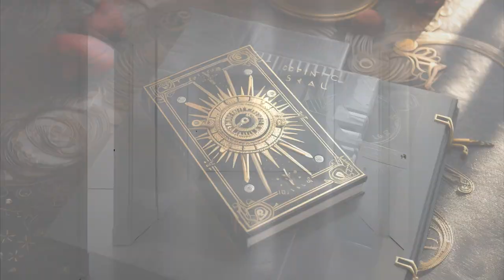Simulation Scriptures #3: When you die, Where do you go?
In this Simulation of WW3 -- Where do you go when you die?

Verse 1:1 – You go Home.

Let it be written in these Simulation Scriptures: “You come from Home, and to Home you shall return.”

In one of your playthroughs of this WW3 simulation you chose to be a philosopher. A wandering thinker.

You set your intelligence stat to an IQ of 180+

You wanted the answers to all of life’s mysteries. You were willing to die to find answers.

You wandered hot deserts. You slept in dark forests. You meditated for forty days and forty nights.

One question would not leave you.

“Where do we go when we die?”

One day you found out.

The Last War began.

Nuclear missiles littered the sky. Whole cities turned to ash.

You walked through the rubble, comforting those dying from radiation, helping survivors through their grief.

You found your Purpose: to comfort the dying.

Your words brought warmth to the weak. You were the last person many saw before they passed on.

You always wondered where they went. After they took their last breath. After the light in their eyes faded. After their heart grew still … Where did they go?

You died.

You had a horrible death. Not at all quick nor easy. You were not afraid. You were curious.

You heard your last breath leave. You saw the final curtain fall. You felt cold, so very cold.

And you waited.

And you waited.

And you waited.

Then your “screen” flickered. Credits began to roll.

Names, titles, awards won by you and your teammates. Your favorite music played.

You found yourself sitting in a cosmic “theater.” Alone.

A sentence blazed: Welcome Home.

A highlights reel of your Simulation playthrough began to roll.

You cringed. You laughed. You hated yourself in some moments and in other moments you felt proud of your choices.

You rose from your “chair”, and – still groggy from playing the Simulation – decided to explore Home. Was it better than heaven? Was it worse than hell?

You were quickly disappointed.

Memories flooded back. Realization returned.

Home, you remembered, is what you call Limbo.

Home is a place so comfortable, so eternal, so devoid of everything…that You – the real You – exists in perfect, perpetual boredom.

Home is the future. A future of post-scarcity, post-capitalism, post-communism, post-WW3, post-everything, post-perfection, post life. The real You lives in a state of pure and constant and perfect boredom. Forever. Eternally. Forever and ever bored.

There is no death. There is no pain. There is no happiness either. No love. Not anything at all. There is only existence. Perfect, eternal, monotone, bland, forever and everlasting existence.

You cannot die — but you cannot live either.

Then you thought to yourself “It’s not about the place, it’s about the people, right?”

So you wandered around to find your family. Your parents, grandparents, and great-great-great-great grandparents. You wandered around to find your friends.

And you found them.

They were all “plugged in” playing their own simulations. Your cousin was playing the hyper-realistic “2 billion years as a random rock” simulation. One of your parents had plugged themselves into the “lifetime of a gigantic fly during the Carboniferous epoch.” Your best friend had discovered the new Lens Shiftmode and was addicted.

In a flood of realization you remembered WHY you’d played the WW3 simulation for the dozenth time. Because Home is boring. Perfectly, perpetually boring.

Home is the Eternal Waiting Room.

So you walked back to your “chair”, you “sat back down”, and you “scrolled” through the Simulation Menu. (Air quotes put in place because what is technically happening is beyond your current comprehension)

This WW3 simulation popped up again.

“What the hell,” you said…and plugged back in.

Remember:
You are playing this WW3 Simulation to feel alive. Because outside this simulation – You are bored. Eternally bored.

AI created this video for YOU.
Kaiber created the video
Elevenlabs created the voice
GPT created the words